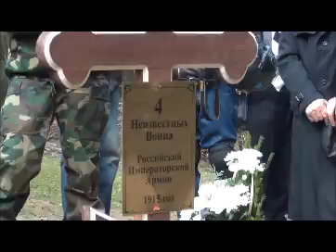Захоронение солдат Первой мировой в Вильнюсе. Часть 2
В литовской столице, на Антакальнисском воинском мемориале, прошло перезахоронение солдат российской армии, погибших во время Первой мировой войны на территории нынешней Литвы.